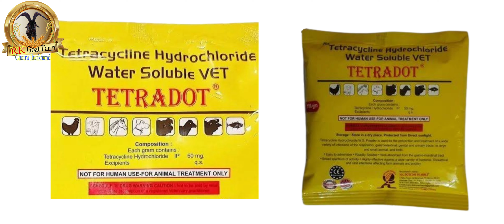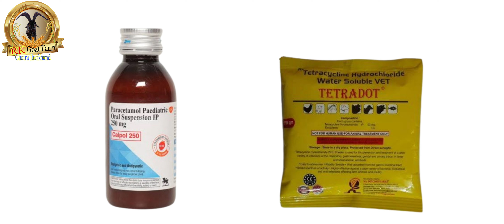बकरियों के छोटे बच्चों में सर्दी जुकाम खांसी नाक से पानी आना 👉 घर बैठे इलाज Bakri ke Bacche ka ilaaj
▶️सुचना◀️
नमस्कार दोस्तों इस वीडियो में छोटे बच्चों में सर्दी जुकाम खांसी बुखार यह सब बराबर लगी रहती है तो बकरी के छोटे बच्चों का इलाज कैसे करें क्या ट्रीटमेंट करें 3 महीने से नीचे के क्या करेंगे तो यह सब जानकारी इसमें दिया हूं तो आप देखें और सिखों और अपना काम करें और ज्यादा से ज्यादा शेयर सब्सक्राइब करते रहे।

RK Goat from Chatra 🙏🙏🙏🙏🙏🙏🙏🙏